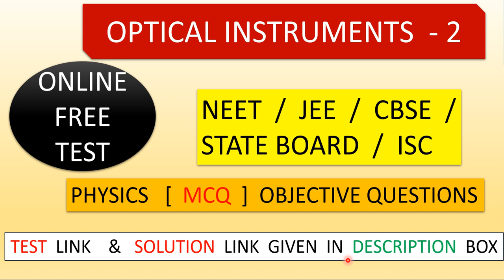ONLINE TEST || OPTICAL INSTRUMENTS - TEST - 2 | NEET | JEE | CBSE | KVPY | STATE BOARD | ISC